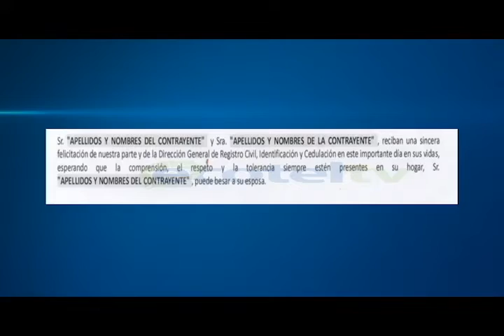En Loja, todavía no se ha agendado ningún matrimonio igualitario